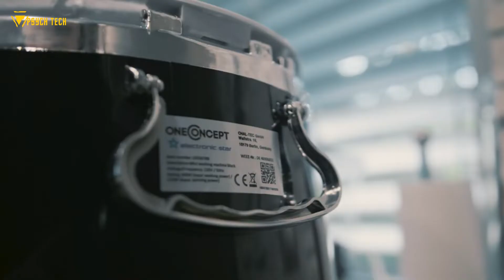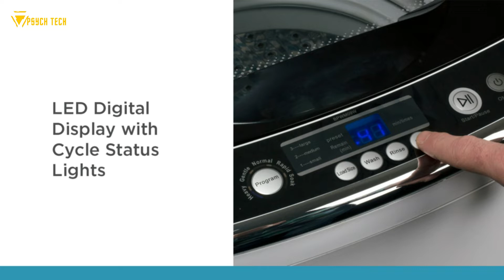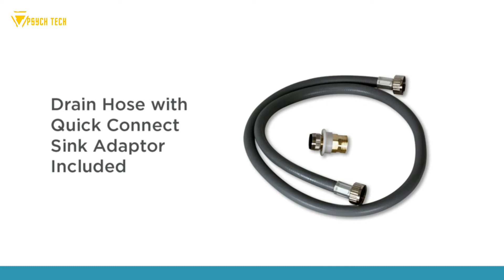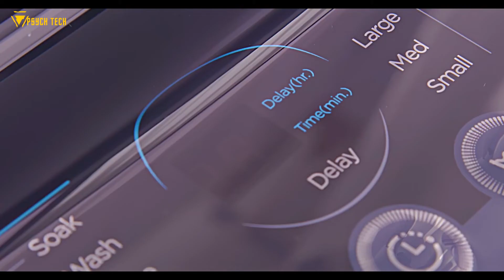Best Portable Washer | Portable Washing Machine, Fully Automatic, Top Loading, Washing Capacity